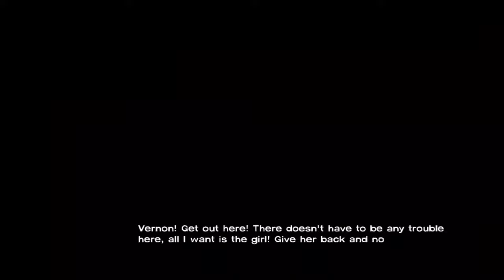The Walking Dead Game Season 1 Part 5-1 | MOBILE VERSION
The world has suddenly turned into chaos with no explanation or reason. The dead walk the earth to send the living down to hell. One man, Lee Everett, struggles to survive and do what is right in this world gone mad. Can he make the best of his new life?
The Walking Dead is an episodic adventure video game developed and published by Telltale Games. Based on The Walking Dead comic book series, the game consists of five episodes, released between April and November 2012.